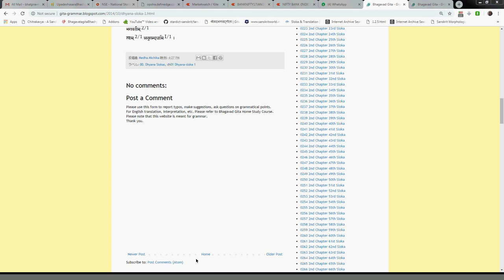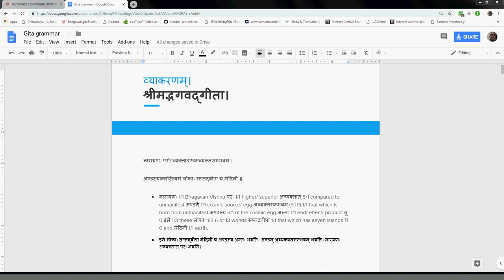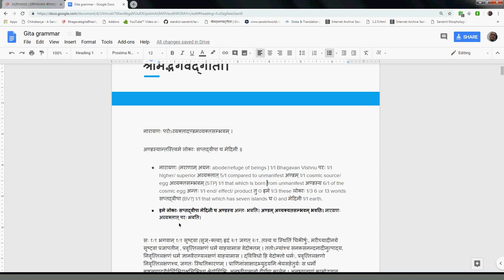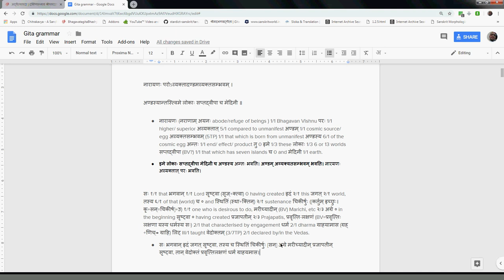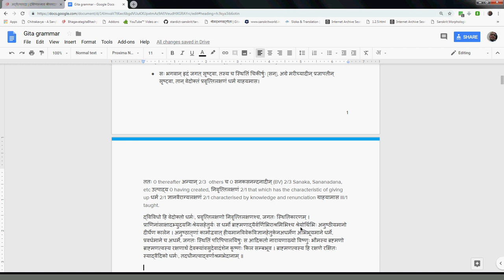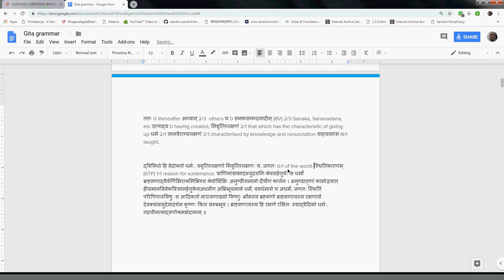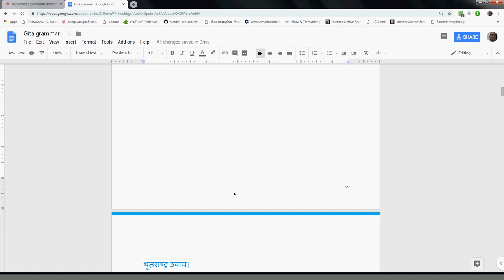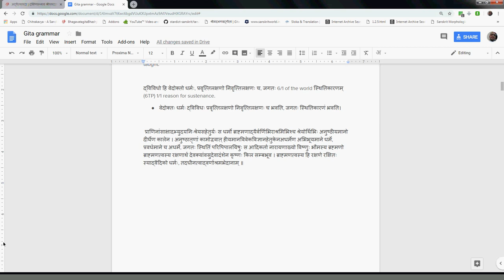Gitavyakarana with sangati-bhAShya 001 Introduction upodghAta 1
Gita and its vyAkaraNa along sangatibhAShya (shaMkarabhAShya) and some bhAShya on the shlokas.